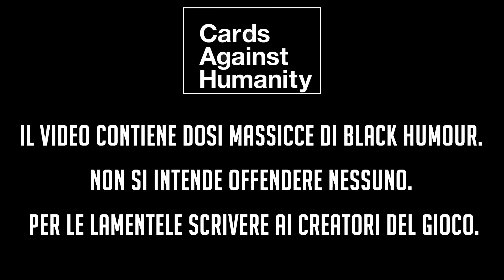CARDS AGAINST HUMANITY: il gioco del black humour!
I nostri contatti Coco Rido x iNoob
IL GIOCO

I COMPONENTI DEI NOSTRI PC